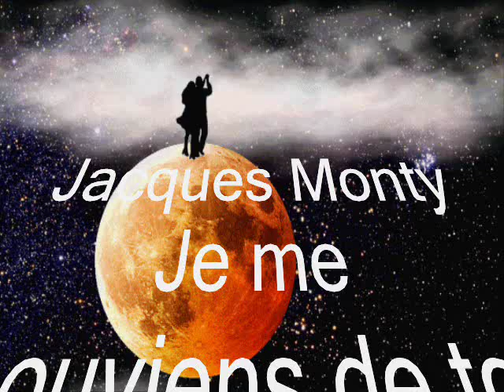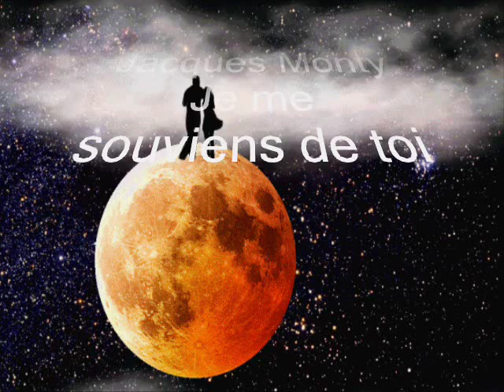Jacques Monty Je me souviens de toi